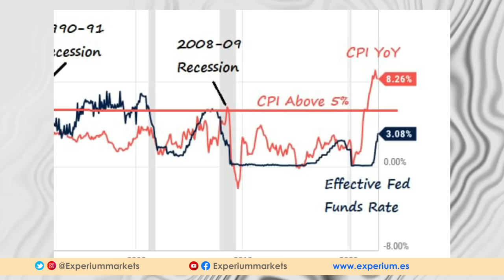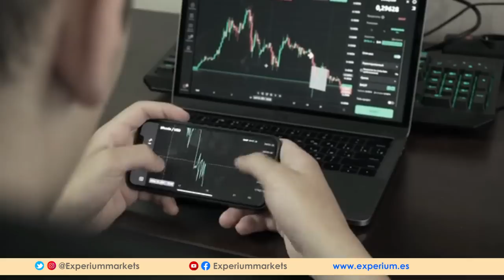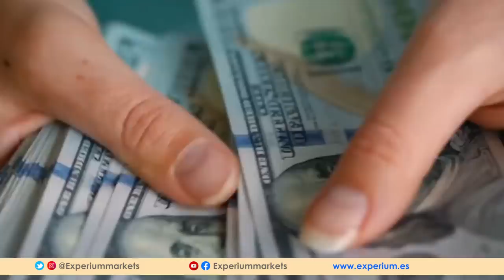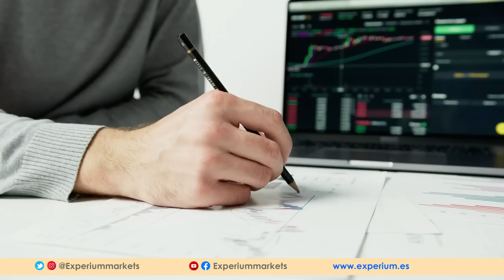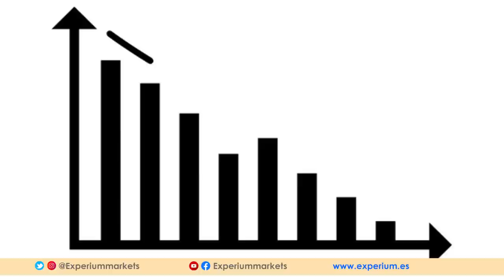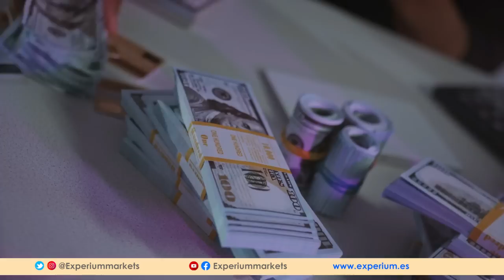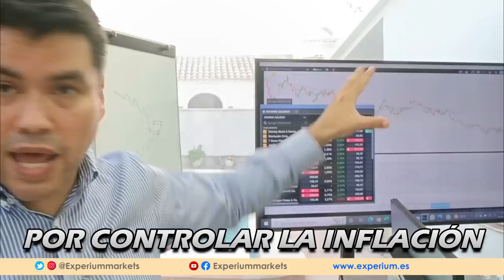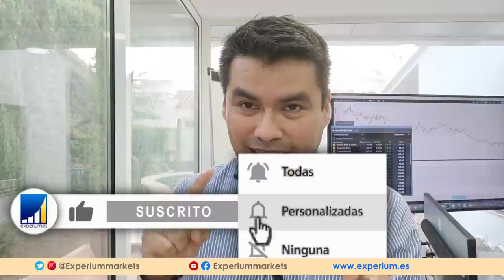🔥 Cómo PREPARTE para la RECESIÓN que Viene 👉🏼 5 TIPS para la PRÓXIMA CRISIS ECONÓMICA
🔴 Así Me Estoy Preparando Para La Economía De 2023.